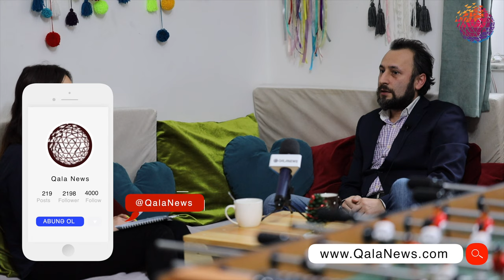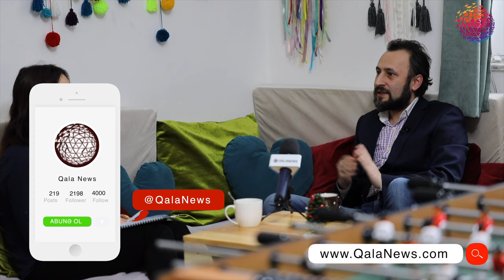Marketoloq ve Sahibkar Müşviq Hüseynovla - böyük müsahibə